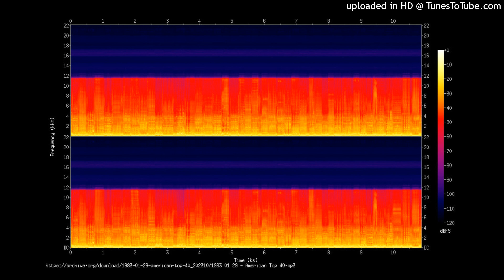Imagination Kaleidoscope S. Peak